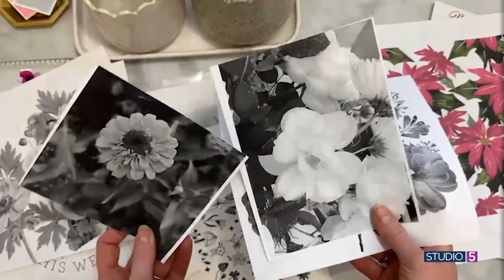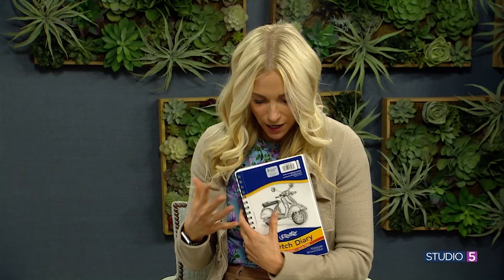Stuck in a creative rut? 3 solutions that will spark your creativity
This time of year is all about finding your flow, but, it’s easy to feel burnt out... especially creatively!

Artist Natalie Malan From shares a few solutions that break the creative barrier, from reigniting old passion projects to finding a new hobby to love.

Find more inspiration from Natalie on Instagram, @nataliemalanstudio.